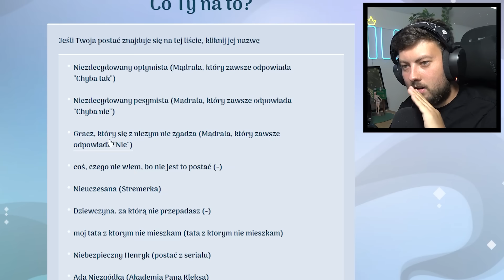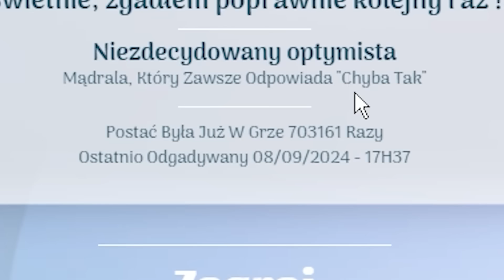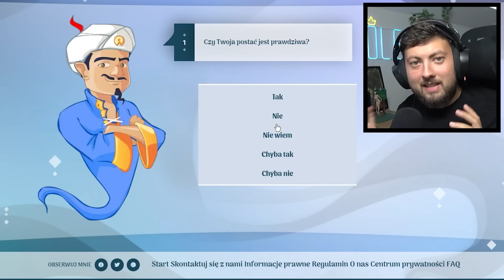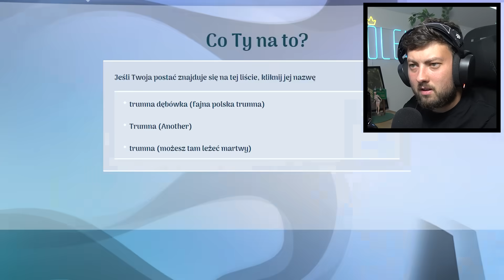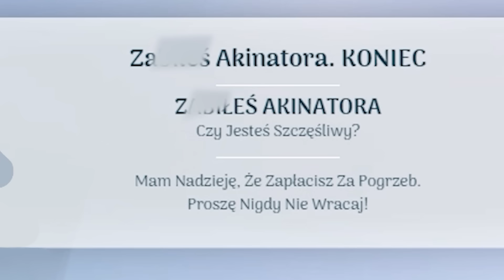Akinator nie żyje... Zabiłem go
🡆 3000 LIKE = OD RAZU kolejne podobne akinatorowe odcinki!
🡆 Dzisiaj sekretne zakończenie w AKINATOR... zabijamy go za pomocą tajemniczych kodów i sposobów... LIKE I OGLĄDAJCIE!